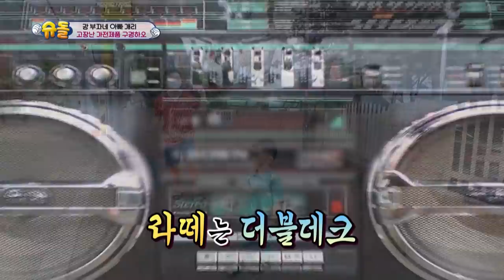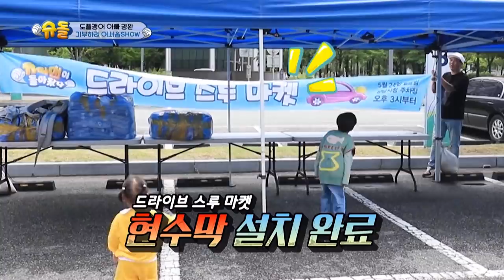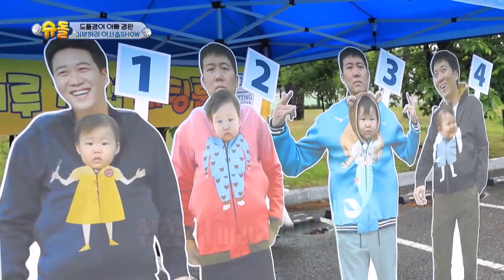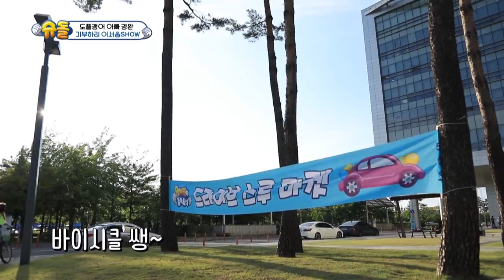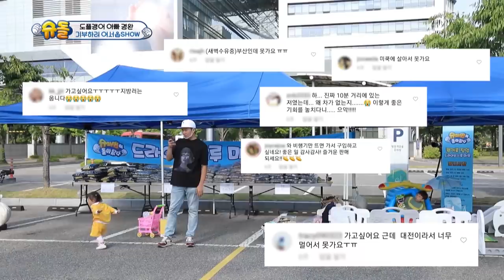The Return of Superman [Ep.338- Part.1 / ENG / 2020.07.19]